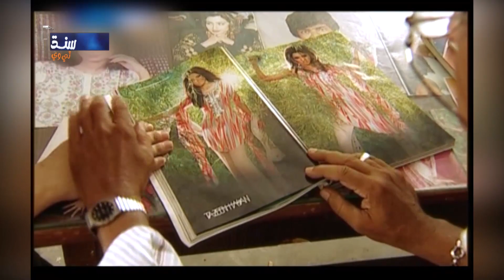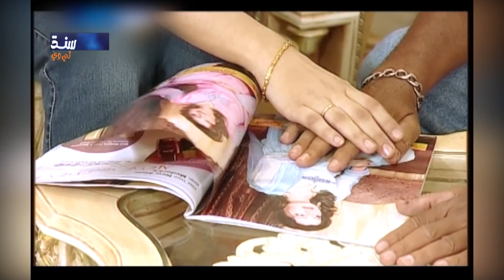Live With Raja | 01/05/2024 | SindhTVHD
Live With Raja | SindhTVHD
01/05/2024
Host: Raja Memon
Director: Syed Khalid Shah
Editor: Yousif Sewro